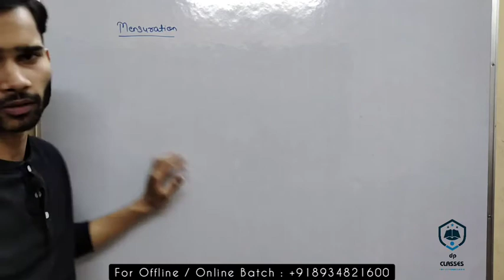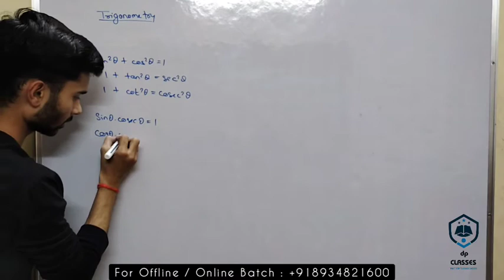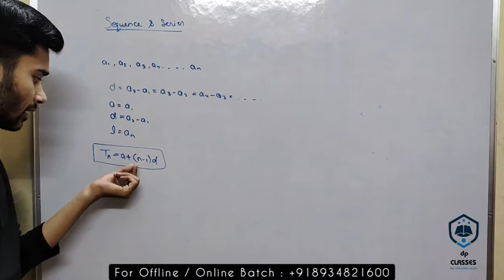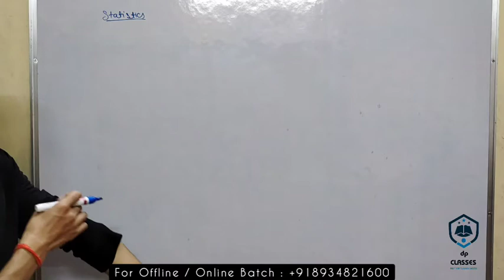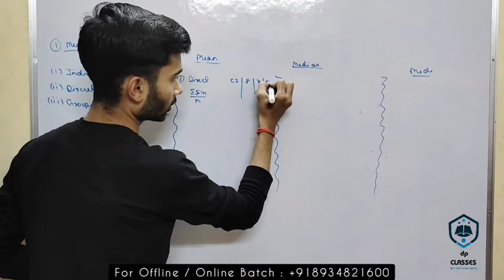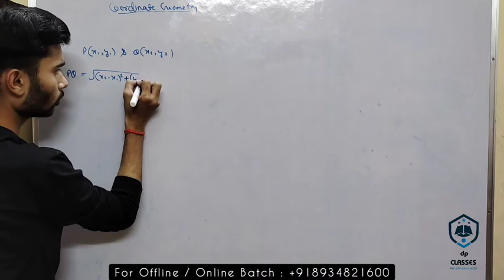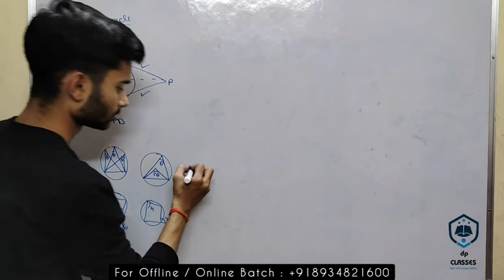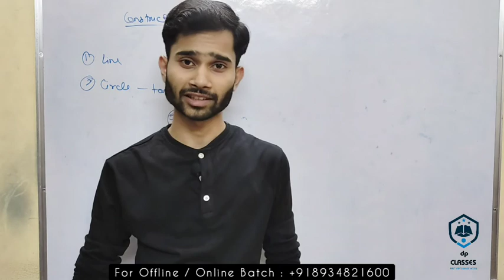Maths का महाकुंभ || Day 10 || With Rishabh Agarwal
Maths Ka MahaKumbh || Most Expected Questions 10 Days Series || Must Watch 🤗

🙏 Welcome to dpCLASSES YouTube Channel, your one-stop solution for ICSE, CBSE & STATE BOARDS Exams {Classes 9th - 12th} We will be teaching you daily on dpCLASSES App. We will cover the entire Maths syllabus, strategy, updates, and notifications which will help you to score good marks in exams

During the live session, We will be sharing a lot of Tips and Tricks to crack the exam.

Rishabh Agarwal takes classes on dpCLASSES App.
👉(Only for First 10 Students)

dpCLASSES Subscription Benefits:
👉Live Interactive Classes
👉1 Month Free Demo Classes
👉Dedicated DOUBT sessions
👉Tricks & Exam Strategy
👉 Surprise Tests
👉One Subscription, Unlimited Access
👉Real time interaction
👉You can ask doubts in live class
👉Limited students
👉Performance Analysis

Jai Hind!